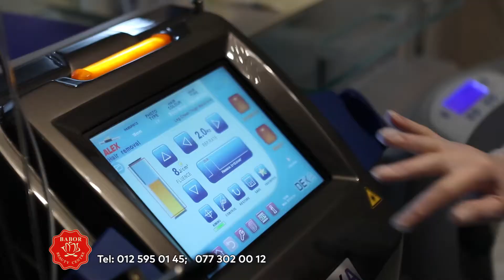BABOR Beauty Kosmetologiya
Rejissor: Elnar Hashimov